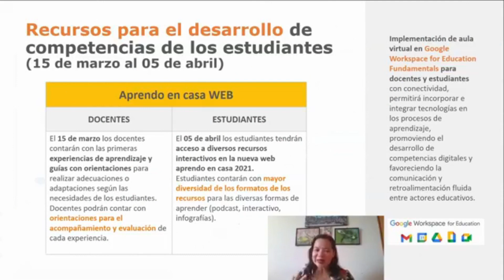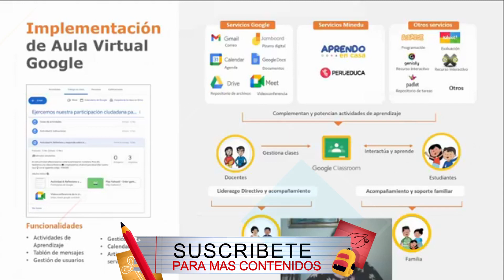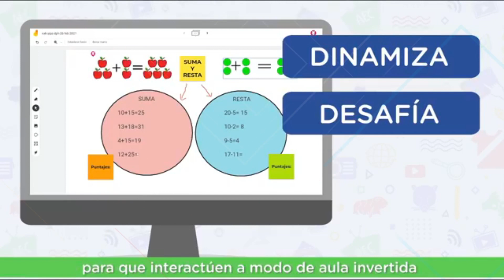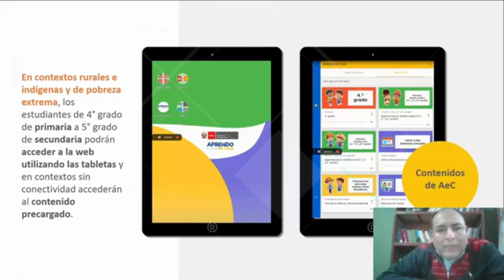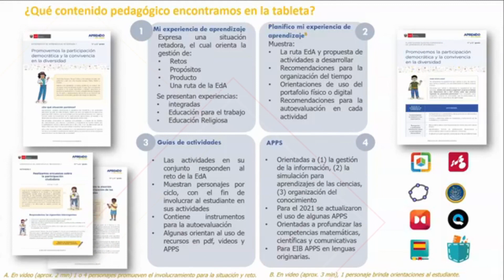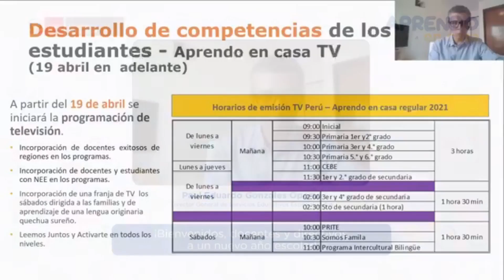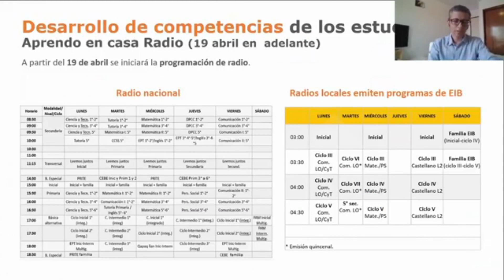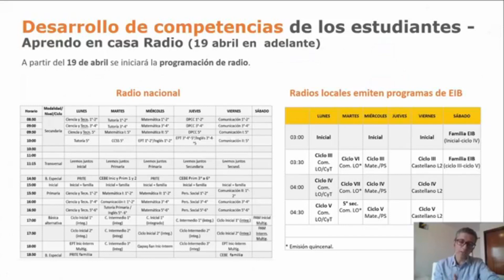AULAS VIRTUALES Y PLATAFORMAS QUE TODO DOCENTE IMPLEMENTARÁ PARA APRENDO EN CASA 2021//MINEDU PERU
EN ESTE VIDEO MINEDU PROPORCIONA ORIANTACIONES SOBRE EL USO DE AULAS VIRTUALES, PLATAFORMAS QUE AYUDARAN A DOCENTES Y ESTUDIANTES PARA LOGRAR INTERACTUAR EN APRENDO EN CASA 2021